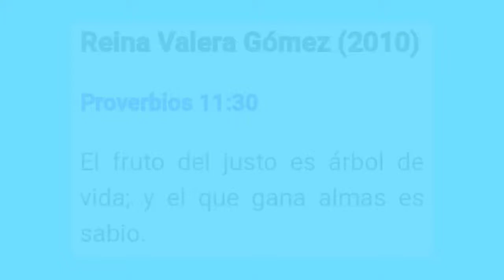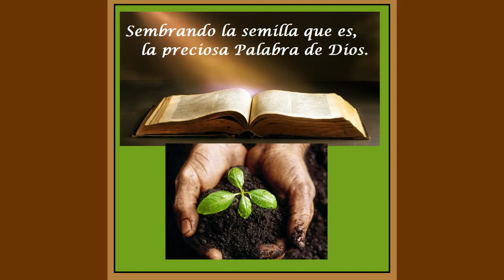Sembrare La Simiente Preciosa (1878)Himno Autor George Coles Stebbins, Traducción: Abraham Fernández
Sembrare La Simiente Preciosa
- Himno / Melodia George Coles Stebbins (1878)
Traducción: Abraham Fernández

👉Pregunta: Si mueres hoy, ¿Estás seguro que vas ir al cielo? Si o No. Si no estas 100% seguro, por favor toma el tiempo y escucha este video para saber acuerdo a la BIBLIA como ir al cielo titulado:

(English)
👉Question: If you would to die today, are you 100% sure you are on your way to heaven or born again?
If Not, please click the video below to help explain the gospel titled: